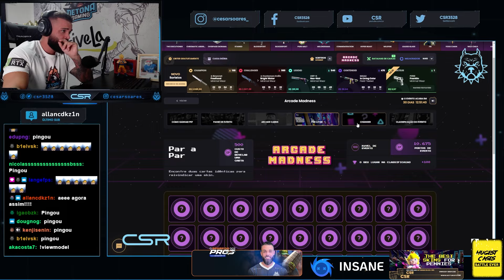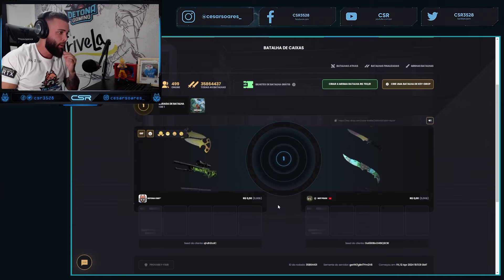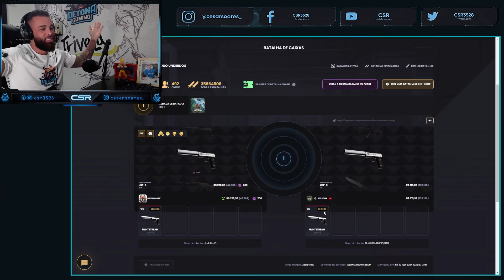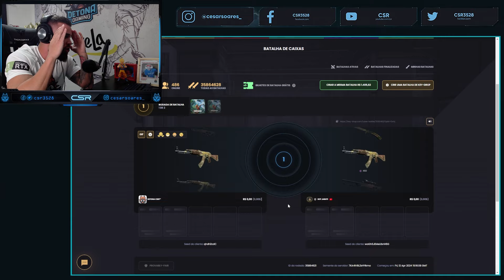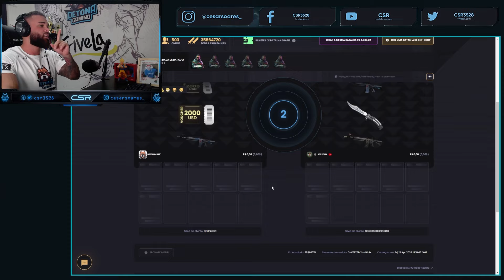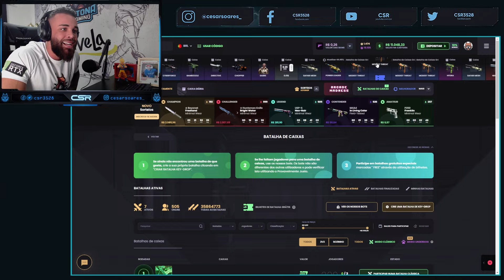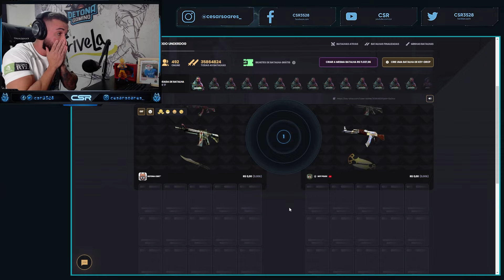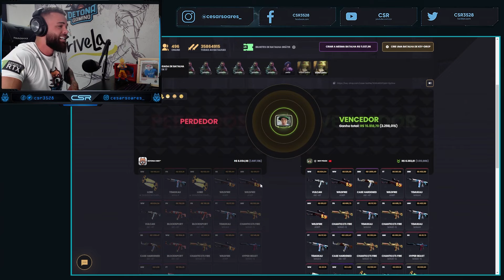MEU DEUS…. Emoção até o ÚLTIMO SEGUNDO nessa BATALHA de SKINS no KEYDROP